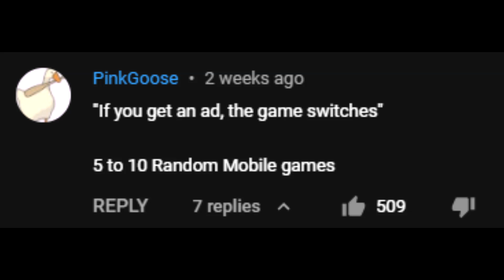If I get an ad, the game switches - 5 Random Mobile Games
GOD FDDUJAIOGDJ DAMNGNIT